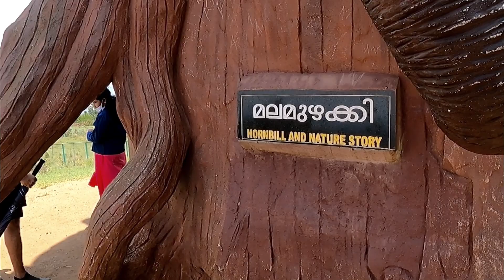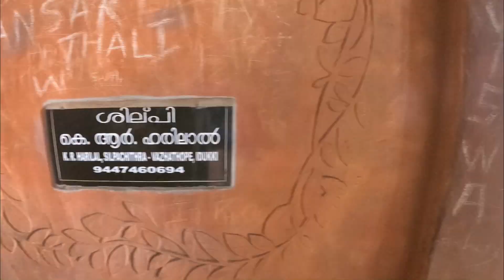Ramakkalmedu | Idukki| KL39 | Ramakkalmedu Tourist Places | Kuravan Kurathi Statue | MALAMUZHAKKI